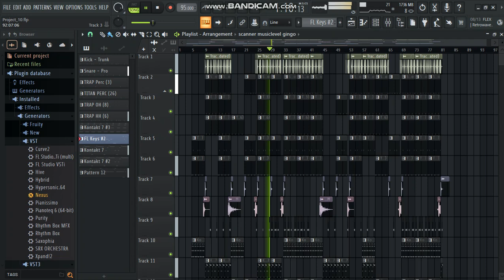UK RAP BEAT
# UVABOY-243 #

Director / Executive Producer:
Executive Producer:
Production Company:
Post Production Company:
VFX:
Editor:
Colorist:
From music videos to trending topics, you'll find it all here.